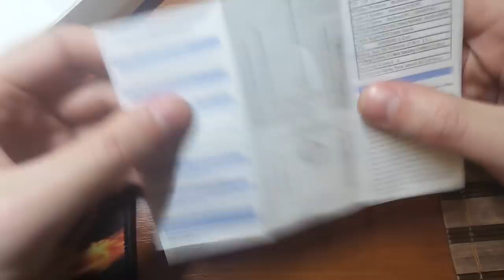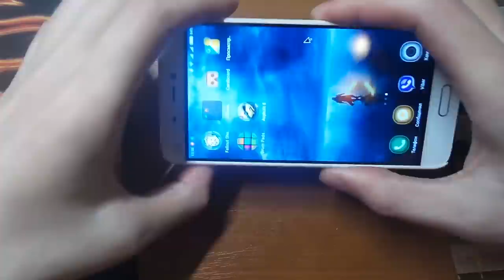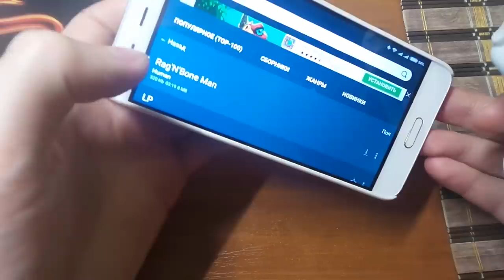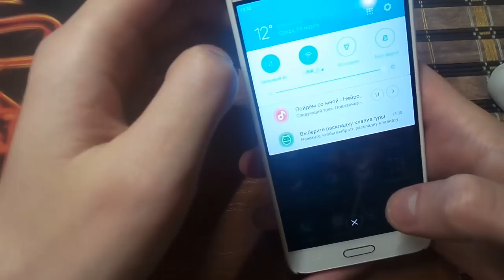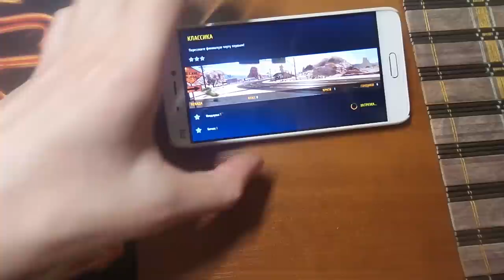VR-PARK Portable Wireless Bluetooth 3.0 Remote Controller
BTC (Bitcoin) - 13UrJXq8dvx1BQtpwg7yv52kTrUU1DL9ba
USDT (TRC20) - TZ3S6JTsjrY64koPB7urfsEzvr5Teu9Ebd